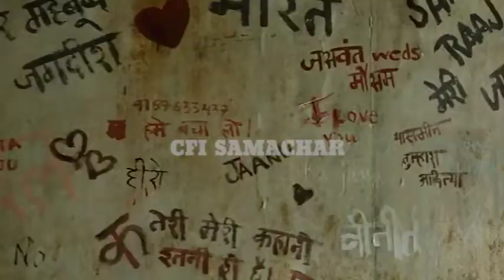Chalachitra Duniya ||ନୂଆ ଓଡ଼ିଆ ଏବଂ ହିନ୍ଦୀ ମୁଭି ରିଳିସ|| ବିଶ୍ୱନାଥ ||ଗାଙ୍ଗୁବାଇ କାଠିଆୱାଡ଼ି|| Love Hostel